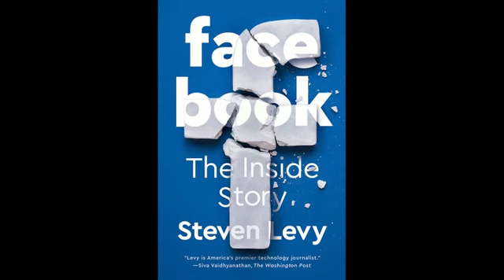Steven Levy: Facebook-The Inside Story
Steven Levy is editor-at-large for Wired Magazine. He’s an author and journalist who has written several books on computers, technology, cryptography, the internet, cybersecurity, privacy, and artificial life. His latest book is Facebook: the Inside Story. We discuss the book, and we also discuss Steven’s recent interview with epidemiologist Larry Brilliant about Covid-19.